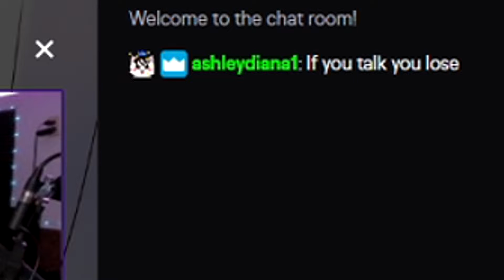How Am I Suppose To Make This Video!?